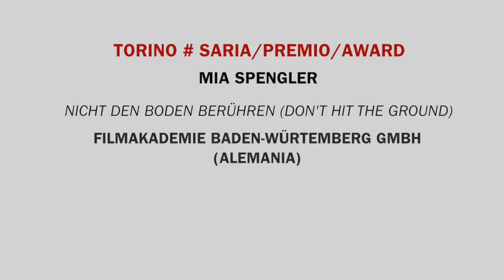Mia Spenger. Nicht Den Boden Berühren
Mia Spenger, "Nicht Den Boden Berühren" film laburraren zuzendariari egindako elkarrizketa osoa, 2014ko Irailak 23tik 26ra bitartean, Donostian, EIECINE Zinema ikasleen nazioarteko XIII. topaketan parte hartzen duen bitartean.
Entrevista completa realizada a Mia Spenger, director del cortometraje "Nicht Den Boden Berühren", participante en el XIII Encuentro Internacional de Estudiantes de Cine (EIECINE), que tiene lugar del 23 al 26 de septiembre del 2014, en Donostia / San Sebastián.
Entire interview to Mia Spenger, director of the short film "Nicht Den Boden Berühren", one of the short films selected to XIII International Films Students Meeting (EIECINE), that has taken place between the 23rd and the 26th of September in 2014, in San Sebastian.